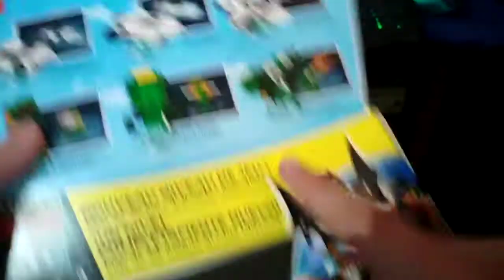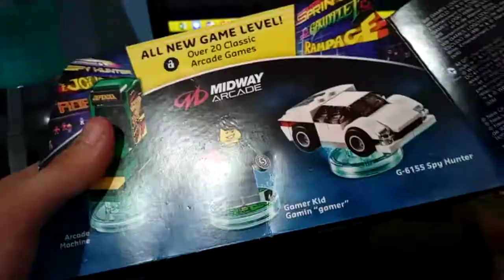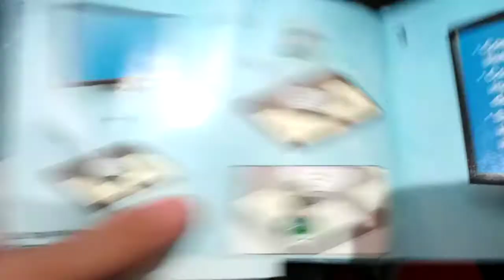Lego Dimension Unboxing level pack de midway arcade Parte 1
buenos chicos ahí les traigo mi unboxing sobre un pack de lego dimension en el 2021.